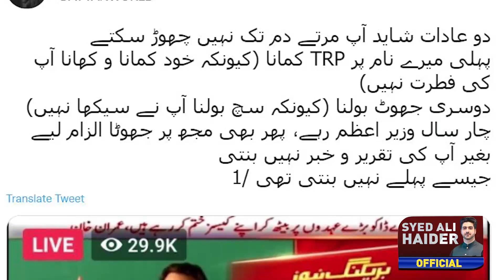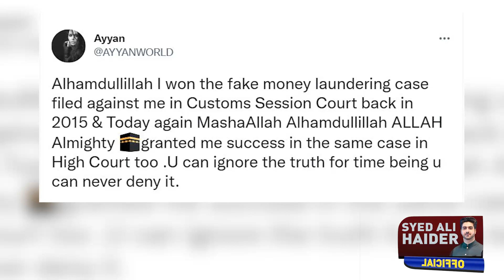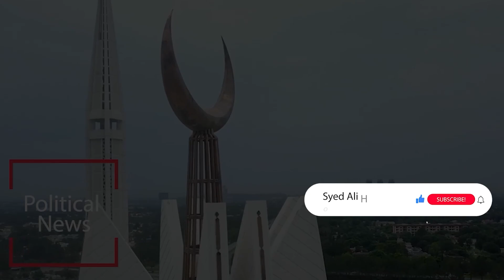Model Ayyan Ali About Imran Khan | Details by Syed Ali Haider